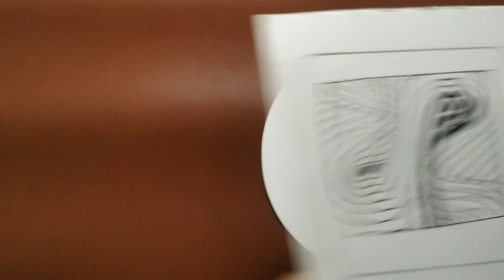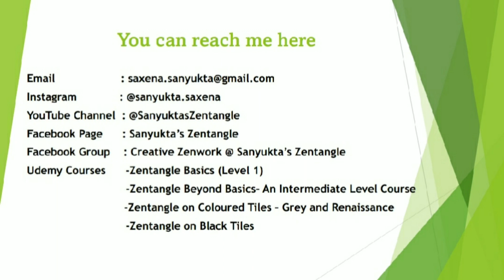Tangles Pokelily and Tink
How to draw tangles Pokelily and Tink - Zentangle tutorial by CZT Sanyukta Saxena@SanyuktasZentangle